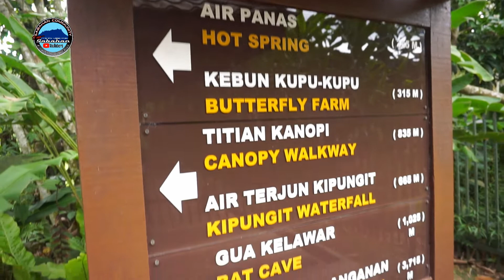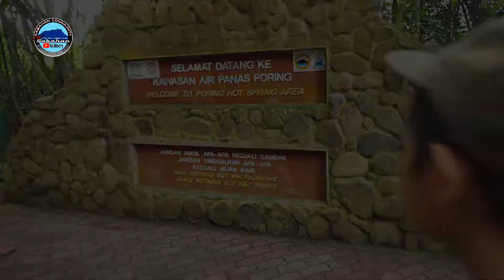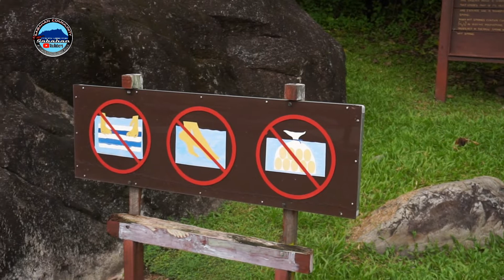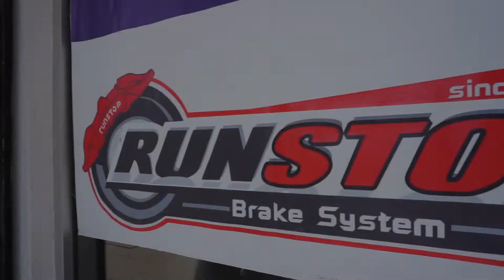VLOG | PORING HOTSPING | RANAU | SABAH | MALAYSIA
Kali ini saya bawakan anda satu lagi tempat yang tidak asing lagi di Ranau iaitu Poring Hotspring Ranau. Masa yang diambil dari pekan Ranau ke Poring Hotspring Ranau ialah 20 minit saja. Selain mandi di kolam air panas anda juga berpeluang untuk menaiki jambatan gantung di atas pokok besar, taman rama-rama dan banyak lagi.

My Equipments:
# Camera SONY A6000
# Monopod TELESIN
# Corel Video Studio Editing

untuk sebarang idea, kolaborasi, review dan lain-lain